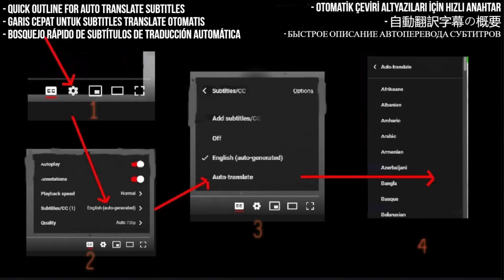Amira Willighagen Reaction - Moon River - First Time Hearing - Requested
I React to Amira Willighagen - Moon River 2020

My Links